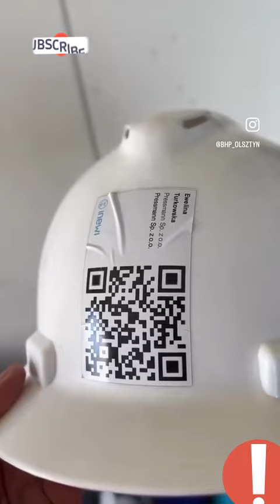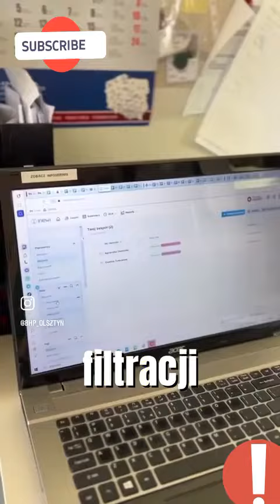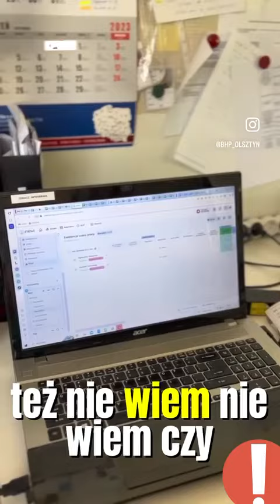Dobra praktyka bhp na budowie. Program do ewidencjonowania pracowników